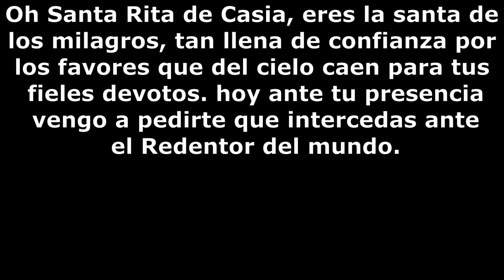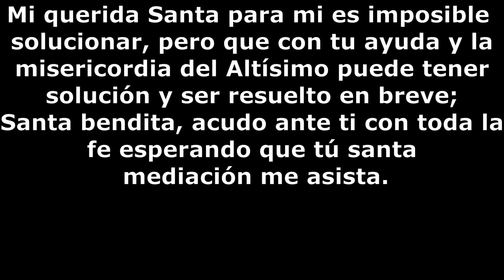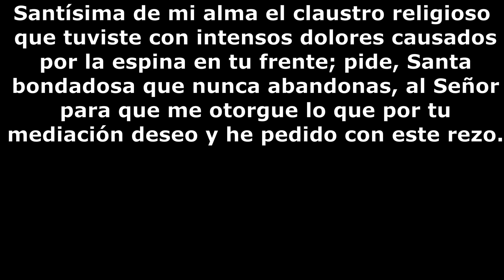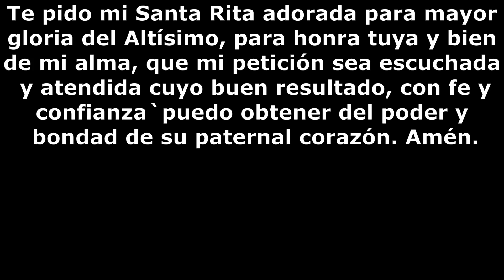Oración a Santa Rita para casos desesperados perdidos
Oración a Santa Rita para casos desesperados perdidos. Oh Santa Rita de Casia, eres la santa de los milagros, tan llena de confianza por los favores que del cielo caen para tus fieles devotos. hoy ante tu presencia vengo a pedirte que intercedas ante el Redentor del mundo.